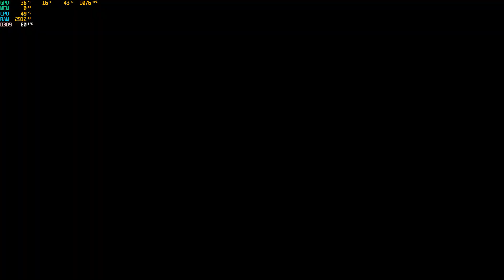Hunt Down The Freeman - Prologue (No Commentary)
Steam上最新的戰慄時空2模組遊戲
據說很多負評.
不知你們的想法如何?

This is the newest HL2 modded game.
Don't know what you guys thought.